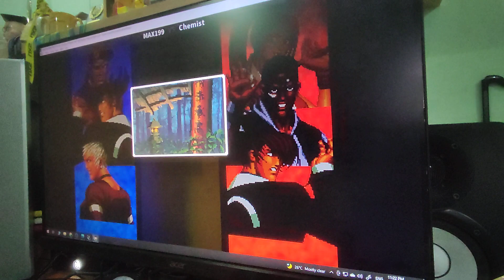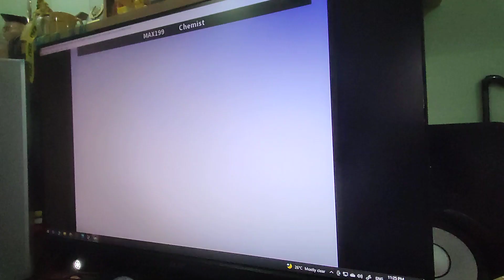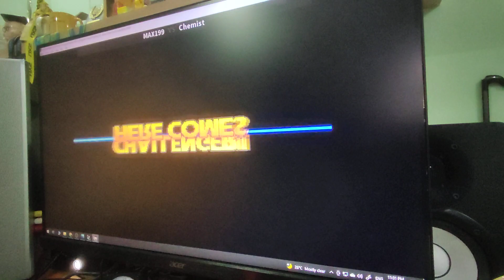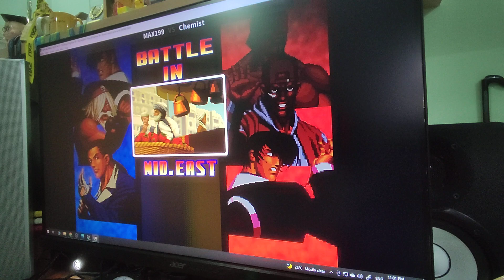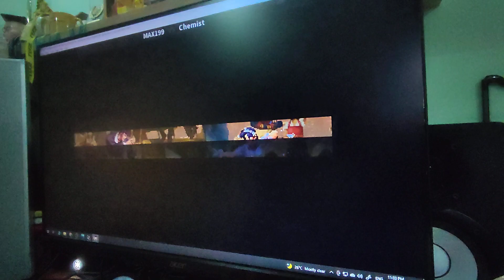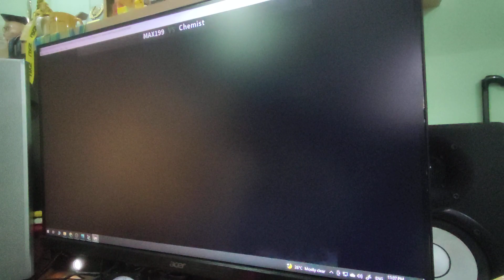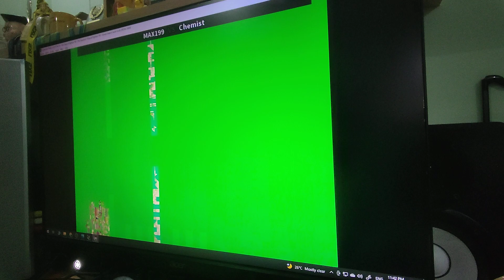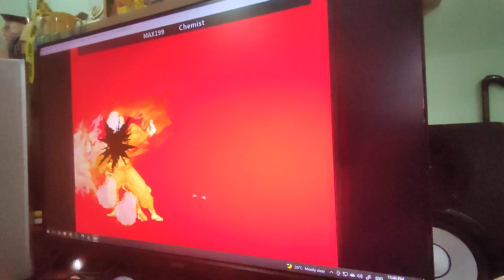KOF98 - 15 Jan'22 - 2